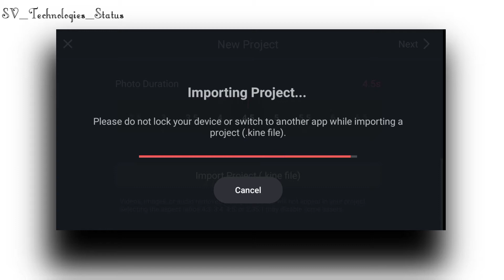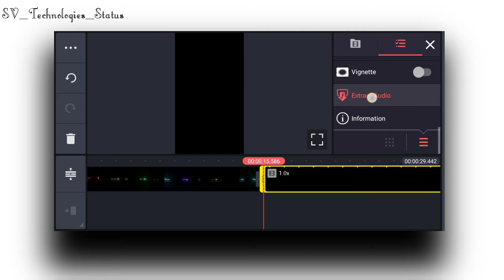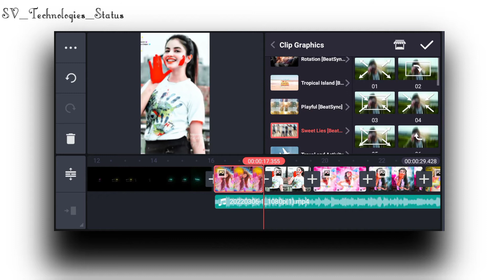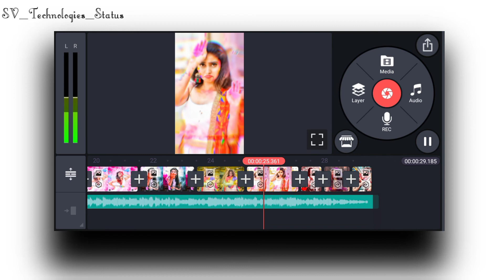How to Make special Holi status | no Copyright Status | holi special status kaise banaye in hindi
How to make holi special status | no copyright holi special status | holi special status kaise banaye in hindi

𝐇𝐞𝐥𝐥𝐨 𝐠𝐮𝐲𝐬 !

𝐓𝐡𝐢𝐬 𝐯𝐢𝐝𝐞𝐨 𝐈𝐬 𝐍𝐨𝐧-𝐂𝐨𝐩𝐲𝐫𝐢𝐠𝐡𝐭 𝐯𝐢𝐝𝐞𝐨 𝐲𝐨𝐮 𝐮𝐬𝐞 𝐭𝐡𝐢𝐬 𝐯𝐢𝐝𝐞𝐨 𝐚𝐠𝐚𝐢𝐧 | 𝐌𝐲 𝐧𝐚𝐦𝐞 𝐢𝐬 𝐒𝐮𝐤𝐡𝐛𝐢𝐫 𝐕𝐞𝐫𝐦𝐚 𝐚𝐧𝐝 𝐲𝐨𝐮 𝐚𝐫𝐞 𝐰𝐚𝐭𝐜𝐡𝐢𝐧𝐠 𝐦𝐲 𝐜𝐡𝐚𝐧𝐧𝐞𝐥 ຮ𝐯_ 𝖙𝖊𝖈𝖍𝖓𝖔𝖑𝖔𝖌𝖎𝖊𝖘_𝖘𝖙𝖆𝖙𝖚𝖘 | 𝐀𝐠𝐫 𝐚𝐚𝐩𝐤𝐨 𝐦𝐞𝐫𝐚 𝐯𝐢𝐝𝐞𝐨 𝐚𝐜𝐡𝐚 𝐥𝐠𝐞 𝐭𝐨 𝐩𝐥𝐳 𝐞𝐤 𝐥𝐢𝐤𝐞 𝐤𝐫 𝐝𝐢𝐣𝐢𝐲𝐞𝐠𝐚 𝐚𝐮𝐫 𝐚𝐢𝐬𝐞 𝐡𝐢 𝐬𝐭𝐚𝐭𝐮𝐬 𝐝𝐞𝐤𝐡𝐧𝐞 𝐤𝐞 𝐥𝐢𝐲𝐞 𝐡𝐚𝐦𝐚𝐫𝐞 𝐜𝐡𝐚𝐧𝐧𝐞𝐥 k𝐨 𝐬𝐮𝐛𝐬𝐜𝐫𝐢𝐛𝐞 𝐤𝐫 𝐝𝐞𝐧𝐚..

𝙸𝚏 𝚢𝚘𝚞 𝚑𝚊𝚍 𝚊𝚗𝚢 𝚙𝚛𝚘𝚋𝚕𝚎𝚖 𝚜𝚘 𝚌𝚘𝚖𝚖𝚎𝚗𝚝 𝚖𝚎 𝚘𝚗 𝚒𝚗𝚜𝚝𝚊𝚐𝚛𝚊𝚖 𝚕𝚒𝚗𝚔 𝚒𝚗 👇🏻!

How to make holi status
how to make nn copyright holi status in hindi
how to make non copyright holi status very easy
how to make holi special status with kine master
how to make holi special status with alightmotion
alightmotion se holi wala status kaise banaye
holi special status kaise banaye editing with kinemaster
holi status kaise banaye editing with alightmotion
alightmotion editing holi special status kaise banaye